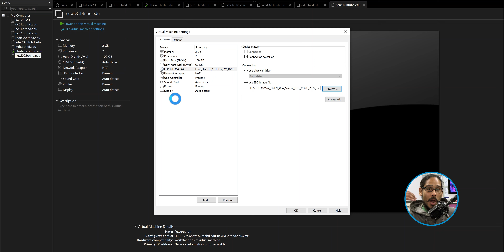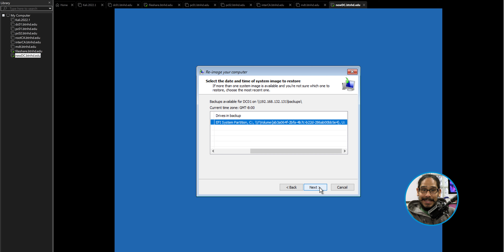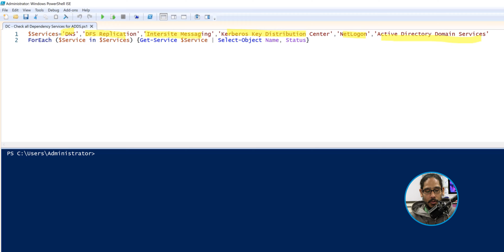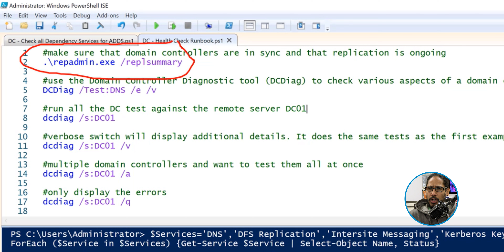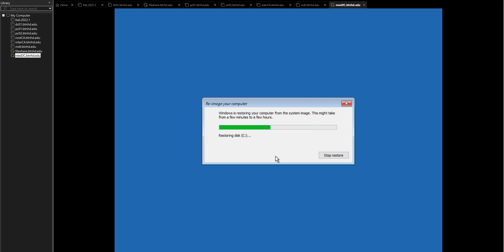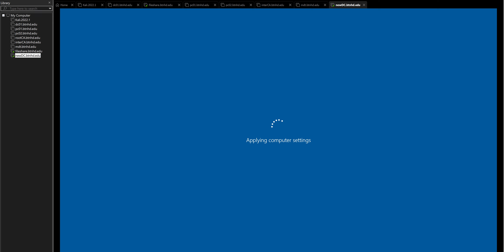How to Recover a Domain Controller with System State Backup | Step-by-Step Guide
🔧 Struggling to restore your Domain Controller? This step-by-step guide will walk you through how to recover your Domain Controller using a System State Backup in Windows Server. Perfect for IT administrators and system engineers looking to avoid downtime and restore Active Directory with ease.

📌 **What You'll Learn in This Video**:
1️⃣ Why System State Backup is critical for Domain Controllers.
2️⃣ Requirements and preparation for the recovery process.
3️⃣ Step-by-step instructions to successfully restore your server.

Chapters
0:00 Introduction
0:20 Recover in Progress
1:08 After the Recover Process
1:34 Checking Domain Controller Services
2:43 Running Domain Controller Diagnostic
4:38 Conclusion